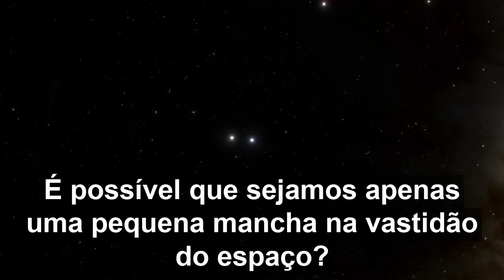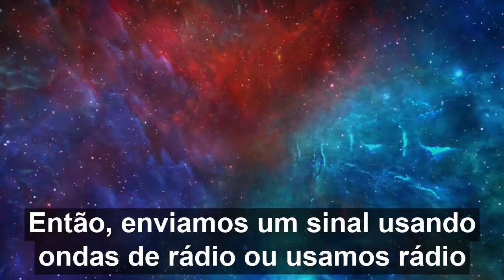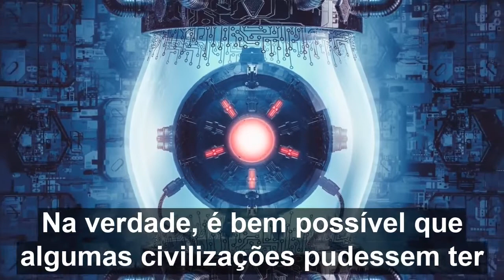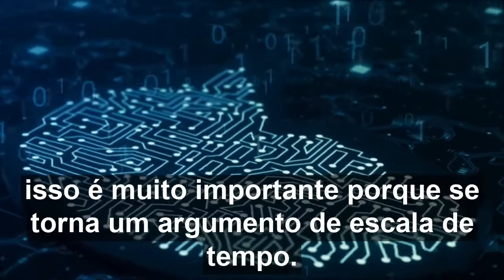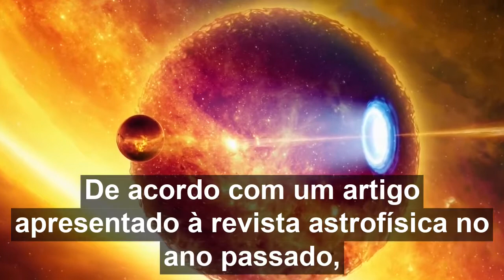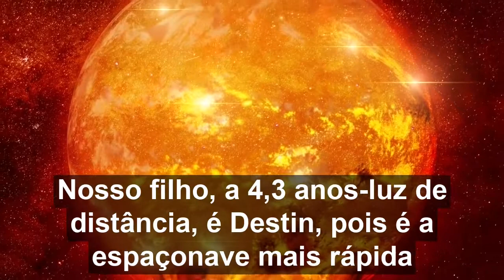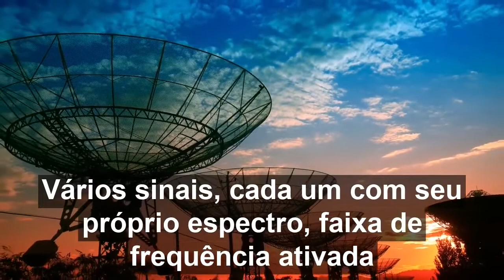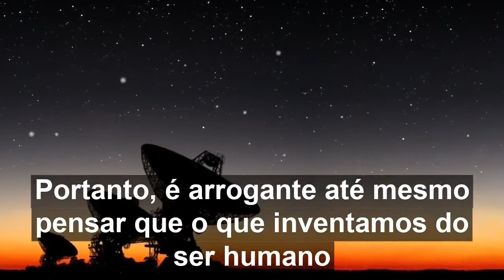PODERIA A INTELIGENCIA ARTIFIVCIAL SER ALIENIGENA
Inteligência Artificial ou IA mais especificamente IA forte ou superinteligência artificial poderia ser a resposta ou a solução para o paradoxo de Fermi. O paradoxo de Fermi, em homenagem ao físico ítalo-americano Enrico Fermi, é a aparente contradição entre a falta de evidências de civilizações extraterrestres e várias altas estimativas de sua probabilidade de existência. O enigma para a existência de alienígenas e alienígenas mais categoricamente inteligentes poderia ser um solução muito mais simples que pensamos anteriormente. Para responder de forma mais ampla à questão dos alienígenas inteligentes, primeiro temos que pensar se é possível que sejamos apenas uma minúscula especificação na vastidão do espaço, o único lugar no universo onde a vida inteligente encontrou sua maneira de se manifestar Ou talvez haja uma abundância de vida inteligente lá fora e nós simplesmente não a encontramos ainda. A busca por vida extraterrestre é indiscutivelmente um dos métodos científicos mais abrangentes empreendimentos de busca de nosso tempo. Como saberíamos se tivéssemos encontrado vida alienígena? Seria interessante encontrar algo que pareça vida alienígena inteligente, mas não está realmente vivo. Pode ser uma sonda espacial. Ou um satélite. Freqüentemente imaginamos a vida extraterrestre como tendo um rosto, porque não podemos imaginar como seria. Mas se encontrássemos vida alienígena inteligente, talvez não soubéssemos imediatamente o que é. Nossas suposições até recentemente eram misturas aleatórias de formas biológicas. Uma civilização avançada, entretanto, também poderia ser capaz de projetar máquinas ou formas de vida digital com exatamente as mesmas propriedades das formas biológicas. Um número crescente de cientistas acredita que os alienígenas que estamos procurando são de fato IA. É bem possível que algumas civilizações tenham transcendido a biologia todas juntas para se tornar superinteligência artificial.